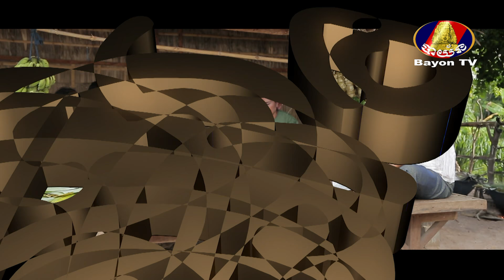កំប្លែងរឿងថ្មី៖ តាក្រឹមអ្នកសុំ អាកុយអ្នកស៊ី វគ្គ1 ភាគ2 ta krem neak som ah koy neak si khmer comedy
Melody Cambodia HD ▶ ចេញថ្មីៗ មុនគេជានិច្ច 🔹គុណភាពច្បាស់🔹
កំប្លែងរឿង: តាក្រឹមអ្នកសុំ អាកុយអ្នកស៊ី វគ្គ1 ភាគ2 ▶ ta krem neak som ah koy neak si Episode1 Part2
Neay krem Neay Koy Comedy: Khmer Comedy neay krem neay koy BayonTV 2020 - កប្លែង បាយ័ន ២០២០
សំណើច ចុងសប្តាហ៍ ២០២០ ▶ Weekend Comedy 2020 ▶ Kompleng khmer 2020